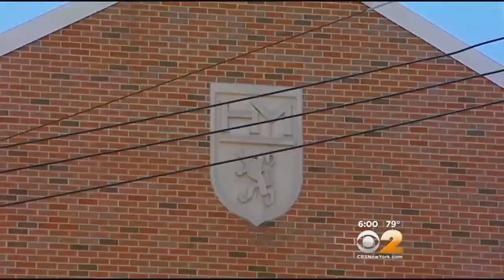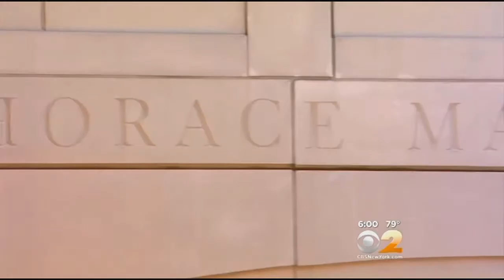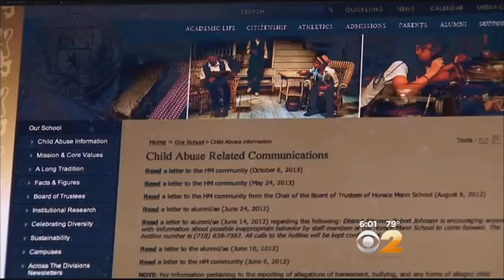Investigative Report: Sexual Abuse At Horace Mann School More Widespread Than Thought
A new investigation into alleged sexual abuse at an elite New York City private school has found that the abuse was more widespread than previously reported. CBS2's Lou Young reports.